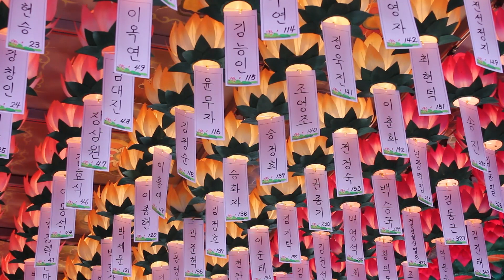지안스님 - 대승기신론 강의 (9회). 이언진여(離言眞如)와 의언진여(依言眞如).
좋은인연을 심는불자가되어라
통도사 강주와 조계종 종립승가대학원장을 역임하신 스님은
 통도사 반야암에 주석하시면서 교학연구와 재가불자들에게
 부처님의 가르침을 펴는데 앞장서고 있다